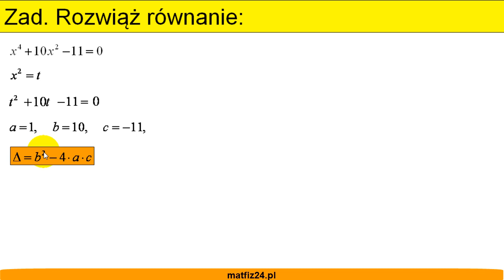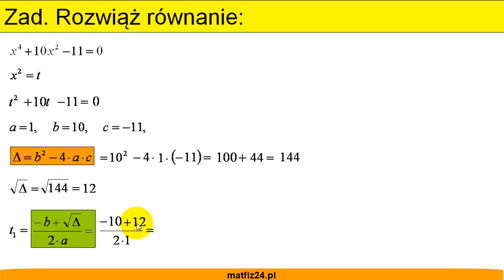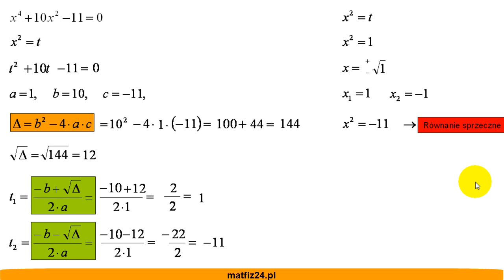Pomocnicza niewiadoma w równaniu kwadratowym - Zadanie - Matfiz24.pl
Równanie kwadratowe można rozwiązać przy pomocy pomocniczej niewiadomej. Zapraszam na film. Pozdrawiam.